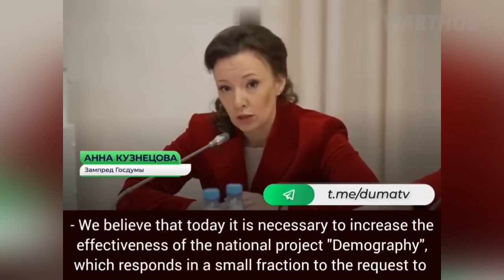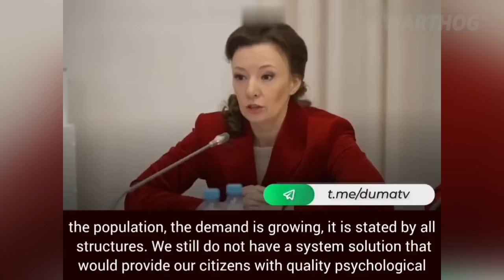AVDIIVKA IS BECOMING A MAJOR CATASTROPHE FOR RUSSIANS IN UKRAINE || 2023